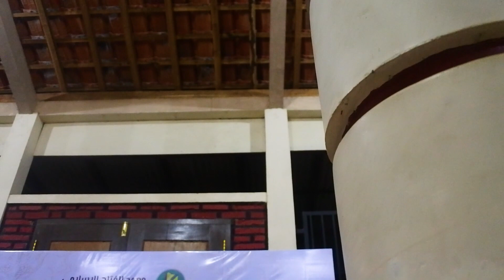Pembukaan Padepokan Tilawatil Qur'an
Pembukaan Padepokan Tilawatil Qur'an yang bertempat di Dusun Durenan Desa Semanten Pondok Pesantren Al-Fattah Kikil 4